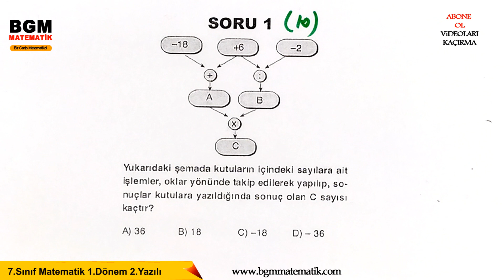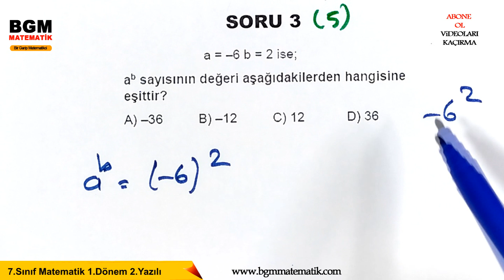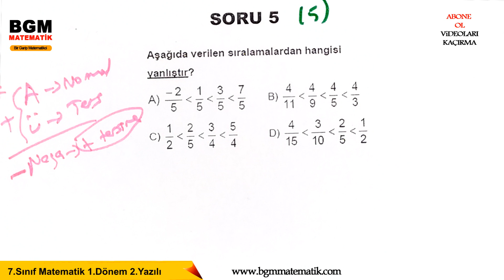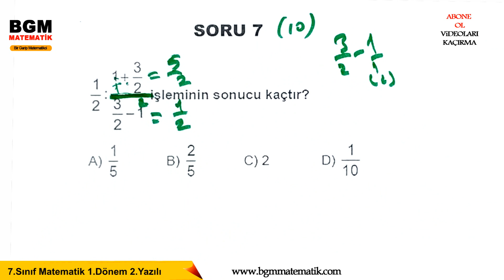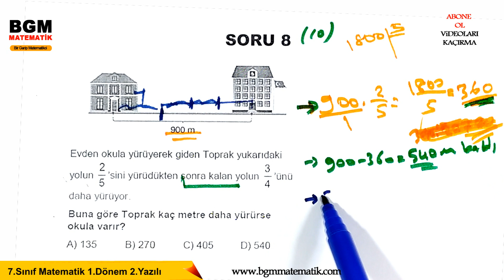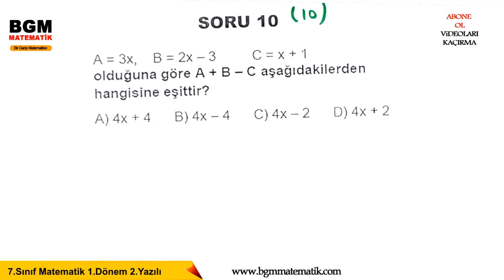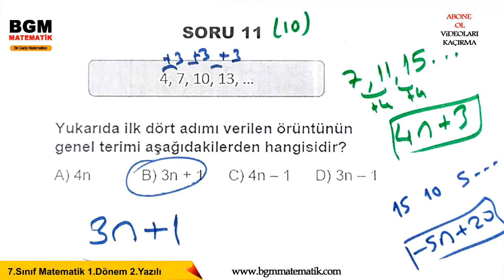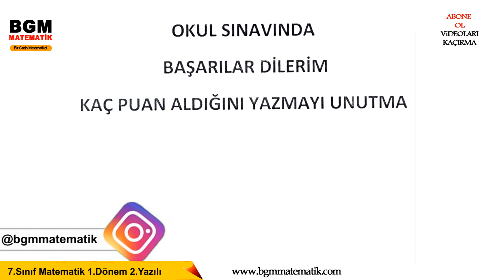7.Sınıf Matematik 1 dönem 2 Yazılıya Hazırlık Genel Tekrar Sınavı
1- Üslü sayılar sınav genel tekrar örnek sorular
2- tAMSAYILAR sınav genel tekrar örnek sorular
3- rasyonel sayılar sınav genel tekrar örnek sorular
4- Negatif sayılar sınav genel tekrar örnek sorular
5-Rasyonel sayılar  sınav genel tekrar örnek sorular
6- öRÜNTÜLER  sınav genel tekrar örnek sorular
7- Cebirsel İFADELER  sınav genel tekrar örnek sorular
8- DENKLEMLER sınav genel tekrar örnek sorular
9- denklem problemleri   sınav genel tekrar örnek sorular